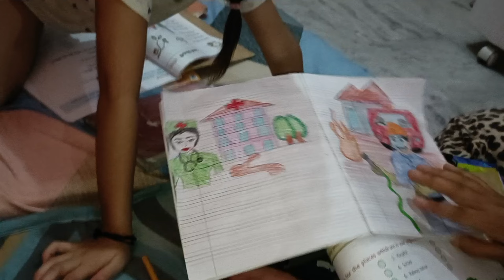Ajj Mannu ka mann tha kuch spicy khane ka।। Mannu ne kia aaj kaam ।। etne sare mile।। 🤔